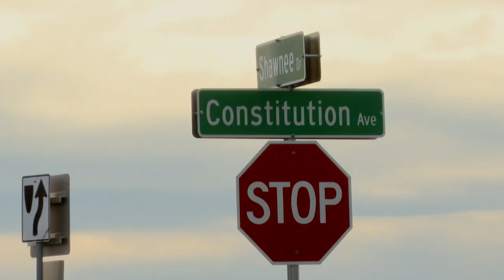Thefts at construction sites getting more dangerous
Thieves are getting more bold at construction sites, and they're costing thousands of dollars in losses and damages.